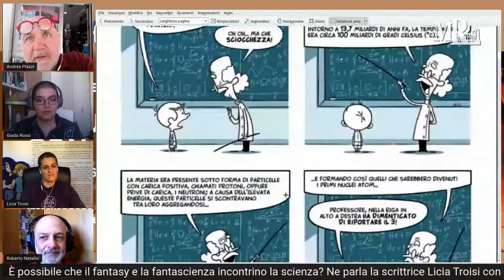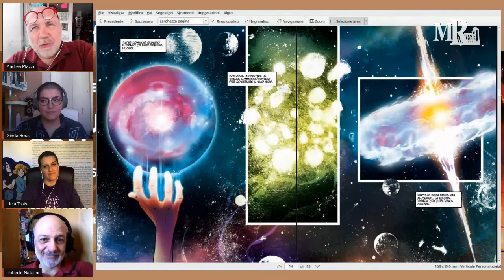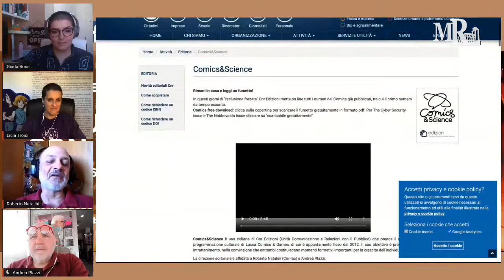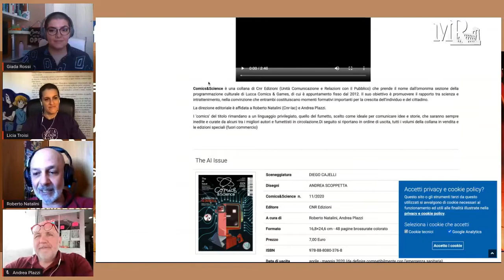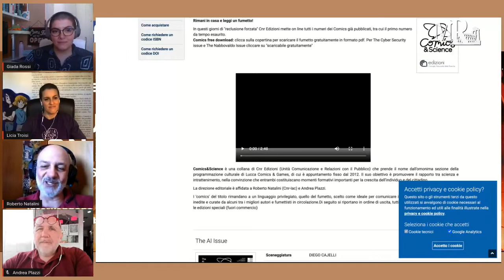Draghi e stelle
Diretta Facebook 6 giugno

È possibile che il fantasy e la fantascienza incontrino la scienza e vadano d’accordo? La risposta è sì, se si parte da un’idea di Licia Troisi, astrofisica e grande nome italiano del fantasy mondiale, collaborando con CnrEdizioni e Symmaceo Communications.
La lotta di una civiltà stellare contro un mostruoso drago diventa una sorprendente metafora fantasy del ciclo vitale di una stella. Un’ambientazione “stellare” attorno alla quale ruotano i consueti contributi e approfondimenti sul rapporto con l’uomo e lo Spazio, e gli oggetti più incredibili ed “esotici” di cui siamo a conoscenza, gli incredibili “sistemi binari” di buchi neri e stelle di neutroni che hanno permesso di dimostrare l’esistenza delle onde gravitazionali. Ne parliamo con l'autrice e con Giada Rossi.

coordinamento diretta Facebook: Loretta Ciciarelli
montaggio: Gianmaria Scibilia